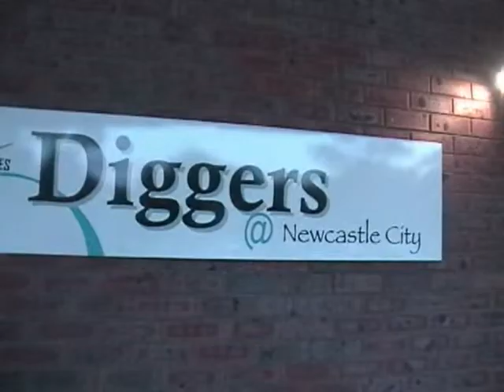91+kg Jeremy O'Shannessy Vs Daniel Gilson.mp4